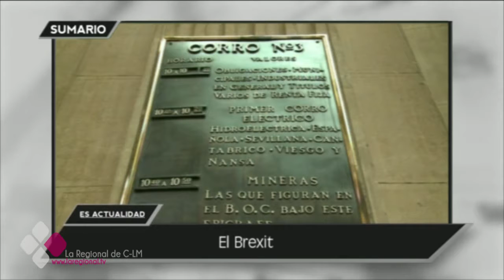ES ACTUALIDAD 30 06 16 A